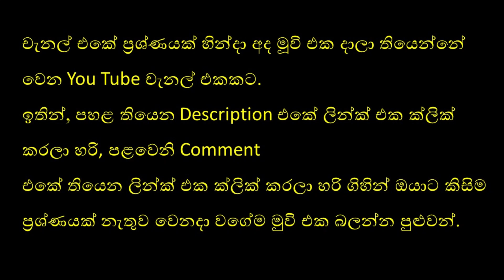කෙල්ල බඩ උනේ කොහොමද කොල්ලට බබෙක් හදන්න බැරිනම් | Nani Thelugu Movie Review Sinhala| C Puter 2023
🌳🌳 කලින් දාපු මූවීස් බලන්න පහත links Click  කරන්න.

ඔයා තවත් මූවීස් බලන්න කැමතිනම්
ලයික් එකක් දාලා 👍👍👍
 ඊට එහා පැත්තේ තියෙන බෙල් නොටිෆිකේෂන් එකත් All කරලා එකතුවෙන්න 🔔🔔🔔